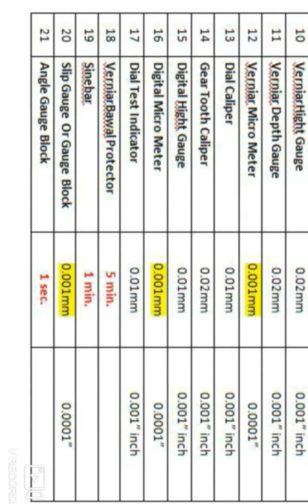GITI AMBAGUDA FITTER TREAD#(VERNIAR HIGHT GUAGE)C/L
GITI AMBAGUDA FITTER TREAD (VERNIAR HIGHT GUAGE)L/C MEJERMENT...